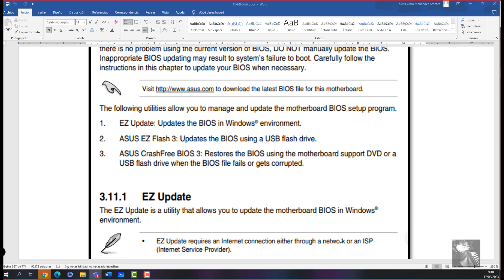🖥️ ERES UNO DE ESOS LISTILLOS INFORMÁTICOS | ¿Mito o realidad? 🤓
¿Alguna vez te han llamado "listillo informático" solo porque sabes un poco más sobre PCs que el resto? 🤔 En este video analizamos el estereotipo del técnico sabelotodo y desmentimos algunos mitos sobre lo que realmente implica tener conocimientos en informática.

En este video hablaremos de:

¿Qué significa ser un "listillo" informático?
La brecha entre saber mucho y parecer un experto.
Casos curiosos y consejos para los apasionados de la tecnología.
Aprende a defenderte de los mitos y diviértete explorando esta faceta de los amantes de la informática. ¡No te lo pierdas!